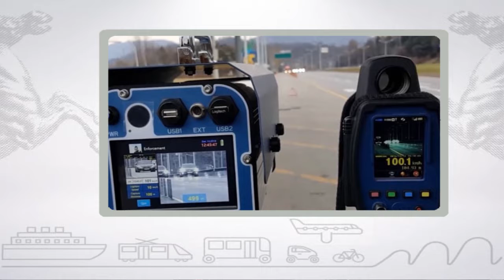Muoversi in Toscana, edizione delle 16.30 del 1° luglio 2017